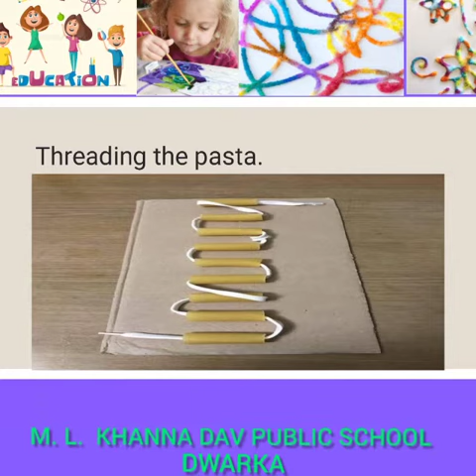Fun activities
Presentation on Fun activities prepared by the facilitator of MLK DAV DWARKA